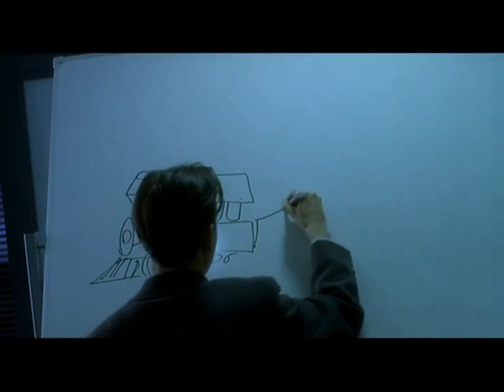Nina Hoss Scenes in Liebe Deine Nächste!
Nina Hoss scenes in Love Your Neighbor! (1998)